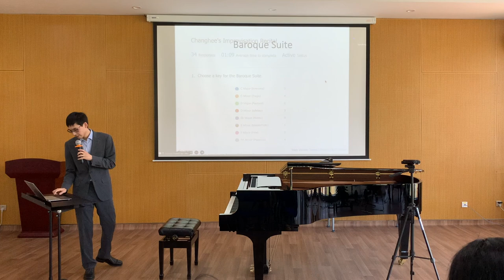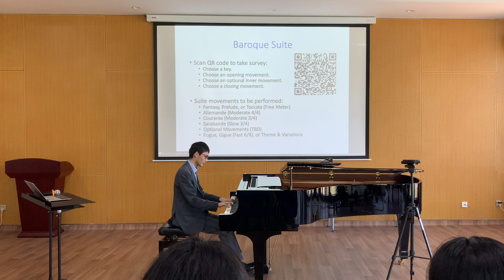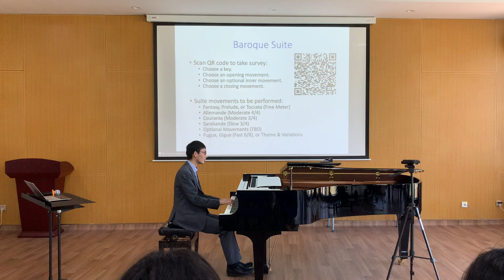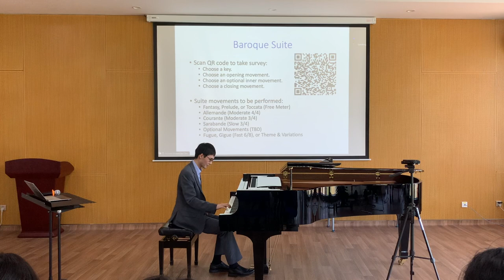Lecture-Recital: Improvisation for the Whole Musician - Part 2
United International College (Zhuhai, China)